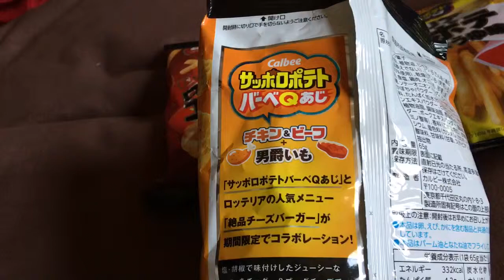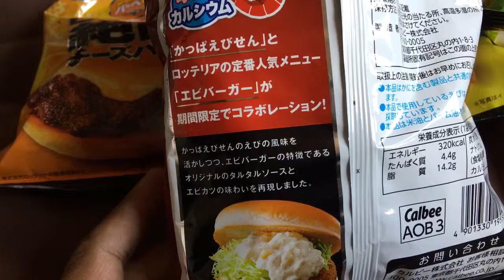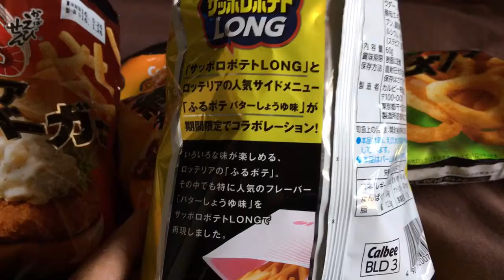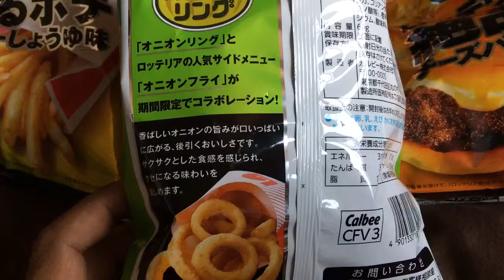カルビーとロッテリアの期間限定コラボを全部開封レビュー